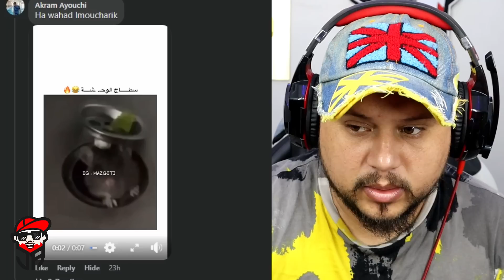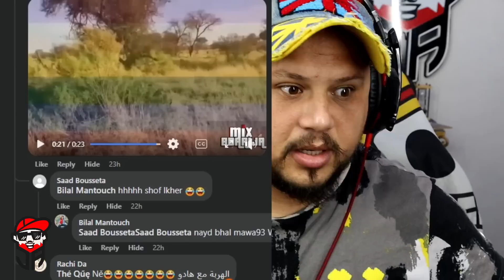تضحك تخسر | 117 | وسبع زهرتو واعرة… لا واعرة نيت 😅😭